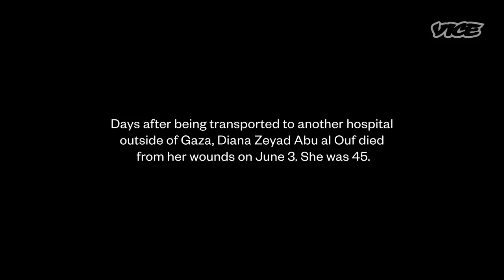Life Inside Gaza After Nearly 2 Weeks of Bombings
After 11 days of Israeli bombardment, bomb disposal teams are still working to remove missiles from residential areas. VICE News embeds with an explosive engineer, sits down with Yahya Sinwar, the leader of Hamas, for an exclusive interview and spends time with the victims of Gaza, including members of the Al Kolak family who lost 22 relatives in the bombing.